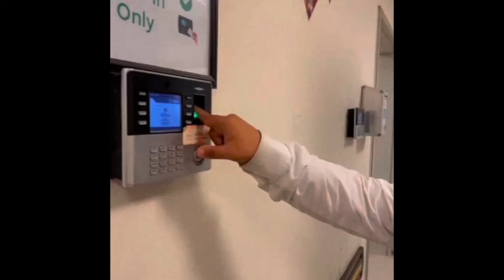شاهد بالفيديو. قصة نجاح لاخذ ابطال "متلازمة داون "